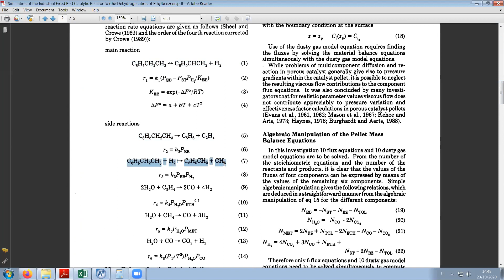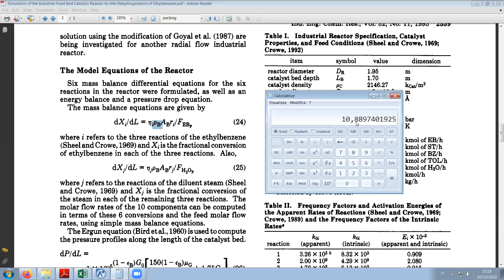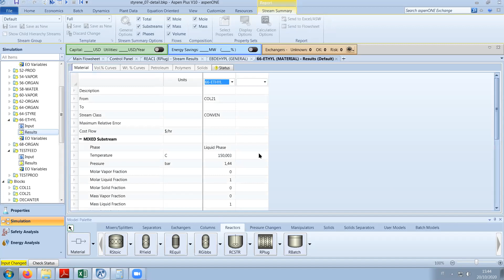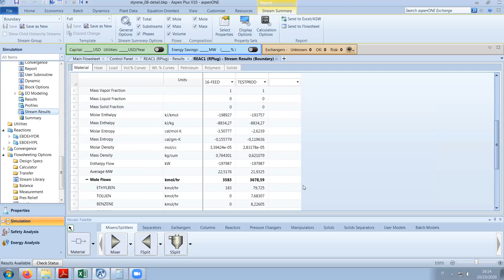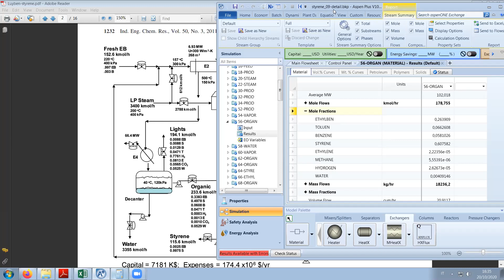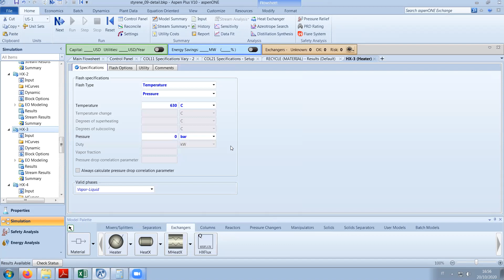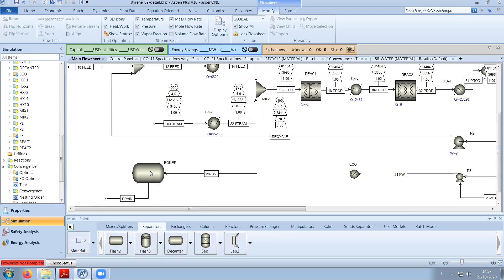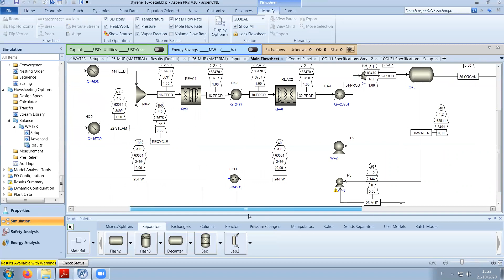Styrene Process with Aspen Plus 4/9 - Reactors and recycle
Simulation of the classical Ethylbenzene-Styrene process.
This workshop is meant to be a walkthrough of the Aspen Plus functions from beginner (parts 1-3) to intermediate level (parts 4-9).

References:
Luyben, W., "Design and Control of the Styrene Process", Ind. Eng. Chem. Res., 2011;
Elnashaie, S. S. E. H., Abdalla, B. K., Hughes, R., "Simulation of the Industrial Fixed Bed Catalytic Reactor for the Dehydrogenation of Ethylbenzene to Styrene...", Ind. Eng. Chem. Res., 1993;
Jou, F., and Mather, A. E., "Liquid-Liquid Equilibria for Binary Mixtures of Water+Benzene, Water+Toluene, and Water+p-Xylene from 273 K to 458 K", J. Chem. Eng. Data, 2003;
Kesselmann, W. D., Hollenbach, G. E., Myers, A. L., and Humphrey, A. E., "Vapor-Liquid Equilibrium Data for Benzene-Alkylbenzene Systems", J. Chem. Eng. Data, 1968;
Chaiyavech P. and Van Winkle, M., "Styrene-Ethylbenzene Vapor-Liquid Equilibria at Reduced Pressures", J. Chem. Eng. Data, 1959;
Lane, W. H., "Determination of the Solubility of Styrene in Water and of Water in Styrene", Ind. and Eng. Chem., 1946;
Chen, H., and Wagner, J., "Mutual Solubilities of Alkylbenzene + Water Systems at Temperatures from 303 to 373 K...", J. Chem. Eng. Data, 1994.